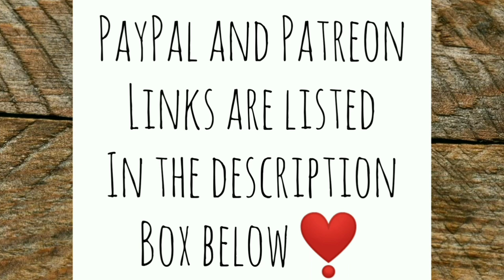I'm So Worn-Out! - Ann's Tiny Life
This winter has been much harder than last. But I'm getting through it! Living off grid provides you with many freedoms and the Peace of mind of being self-sufficient. But it's a lot of work and it's not always easy.